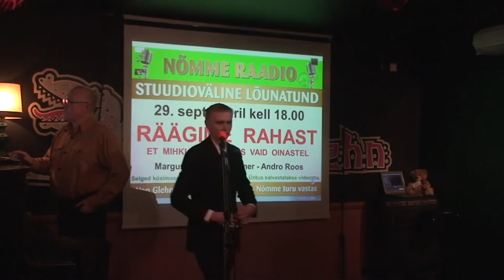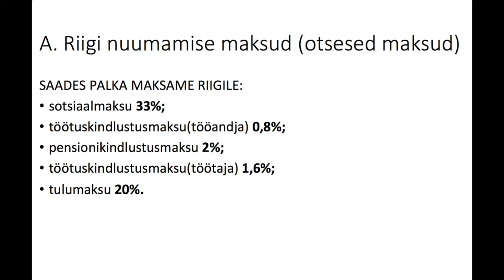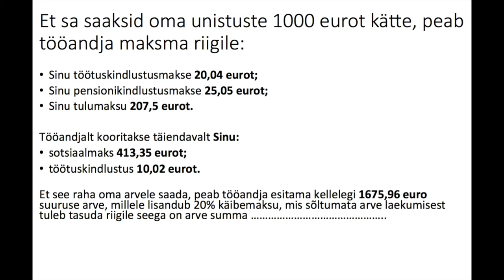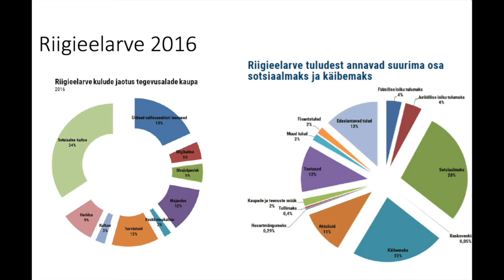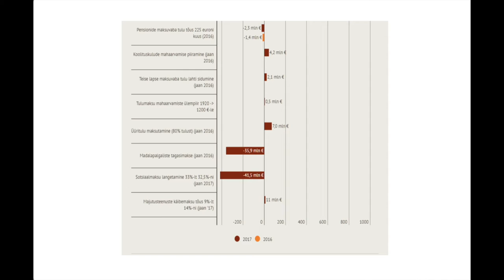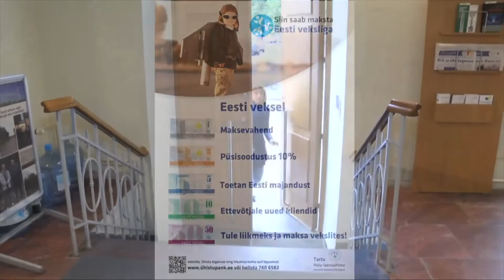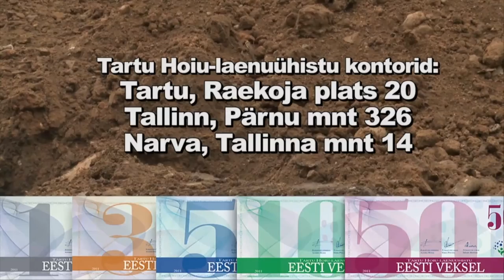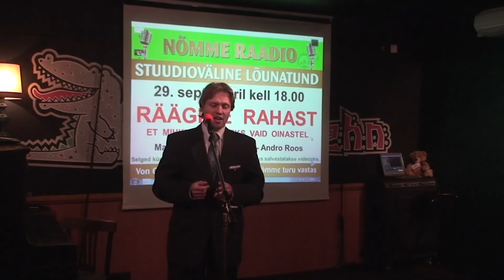Stuudioväline Lõunatund - Räägime Rahast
Stuudioväline Lõunatund - Räägime Rahast: Et mihklipäev oleks vaid oinastel.

Margus Lepa, Märt Riiner ja Andro Roos
29.september 2016